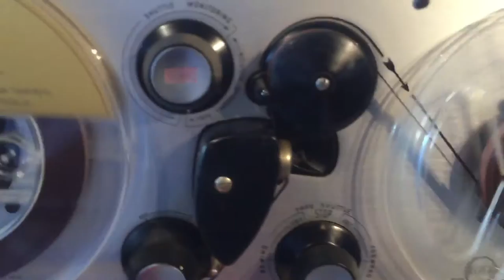Vinatge 1960's ROLA 66 MK II Valves Tube Reel to Reel Tape Recorder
Selling this Vinatge 1960's ROLA 66 MK II Valves Tube Reel to Reel Tape Recorder. This is a rare find and it is in good working condition. This particular one, came from Australia ABC news. The photos you see of the items on our site are of the condition and actual unit available you will receive. You are welcome to inspect the item and please ask all questions before buying, it will be sold as is. Thank you.